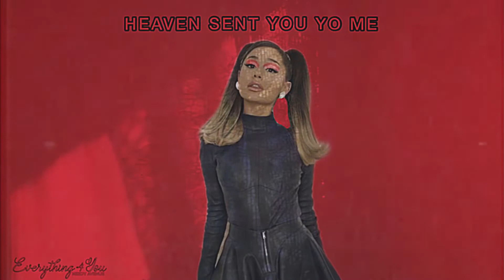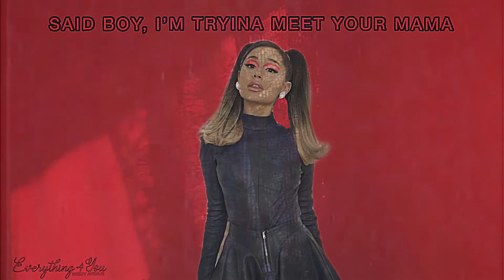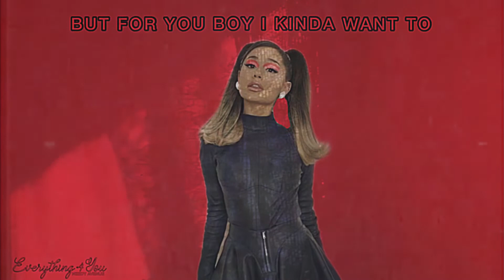Ariana Grande - Everything 4 You (Official Lyric Video) | Needy Avenue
The official "Everything 4 You" lyric video by Ariana Grande & Needy Avenue.

Our mixes are copyrighted by Youtube and are protected by the "Attribution Non-commercial No Derivatives" license.
Labels and copyright owners, of course, are not concerned by those disposals. we allow others to share our works on any social medias as long as they metion us and link back to us, except on Youtube.